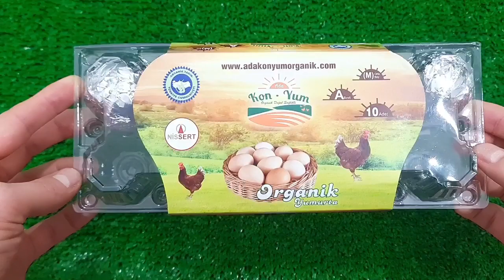A Box Full of Cars, Roll Royce,Lamborghini, Ferrari, Porsche, Suzuki, Mclaren Bugatti, Mercedes #160